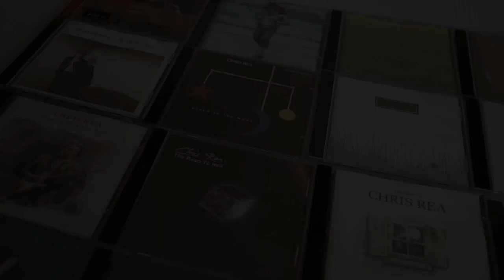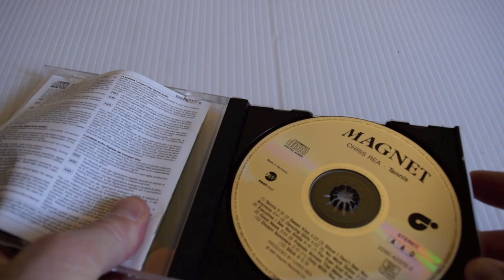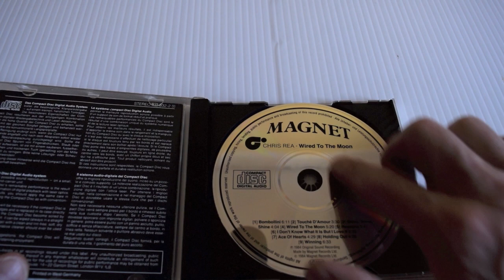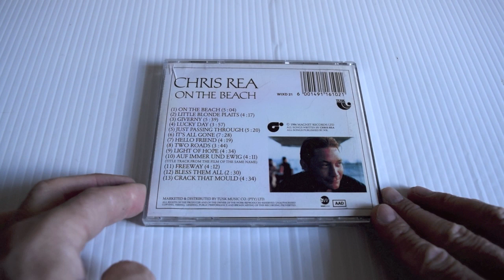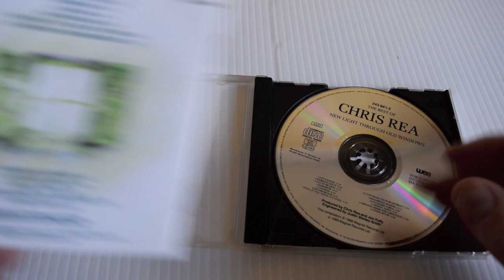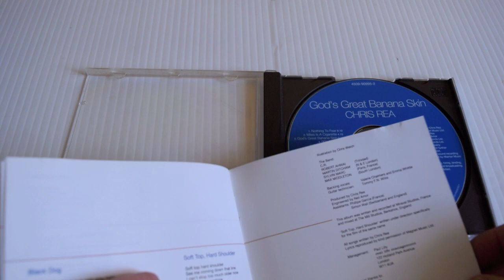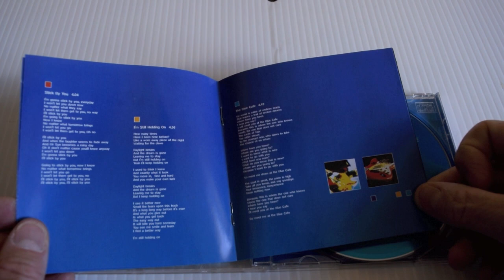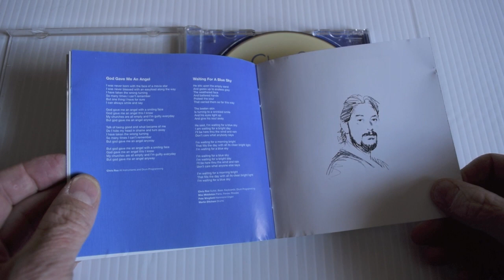CHRIS REA ON COMPACT DISC 1978 - 2000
"Cornershop" Chris on Compact Disc.